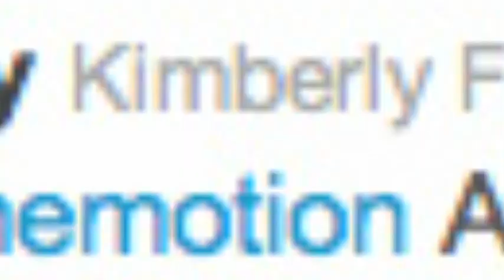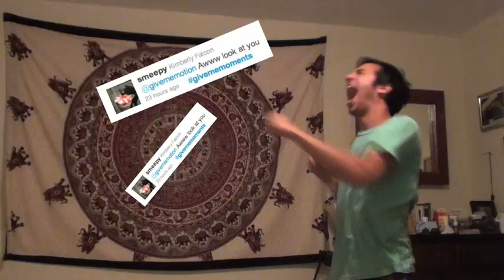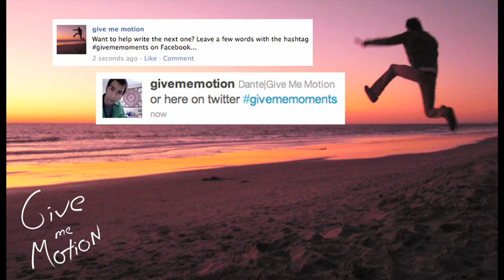Awww, Look at You! - Moment XI - Give Me Moments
Hey! We're back. Keep them brief so we can piece them together. I think it will make for a more dynamic song.

I know it's been a while, but this is why Give Me Moments were made in the first place. Felt stagnant and I needed to shake things up and LET IT ALL OUT. Thanks for helping. :)

Awww look at you
you think you're gonna see this weekend through

I swam in a lake and almost drowned
it was quite profound it was
quite profound
In other news, I'm singing like a fool
there are no rules

All I'm gonna do today is sleep
just more lazy days in the summer's heat
My brain keeps running like a treadmill
my shoes are wet, man
my coffee's stale

Where do we write it on here?
I'll tell you who I'm tweeting...
THE MOST THOUGHTFUL MOTHERFUCKERS
yea, it's true.

It's waffle time.

Feeling thoughtful?